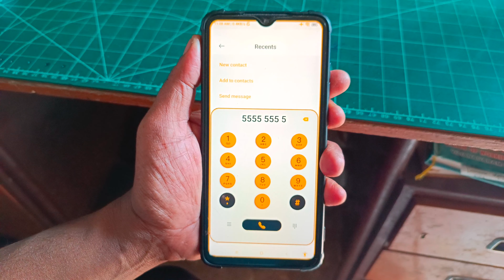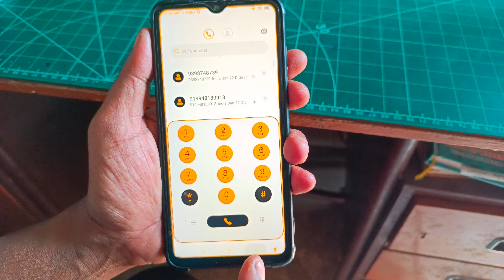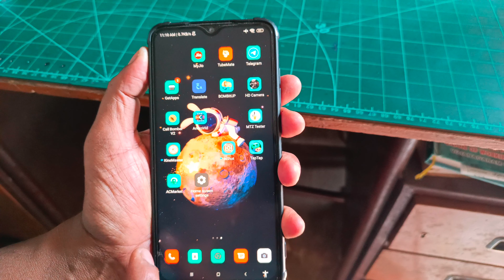Miui 13 New Control Centre Theme For Redmi,Poco & Mi Phone | New System UI , lcons🤩